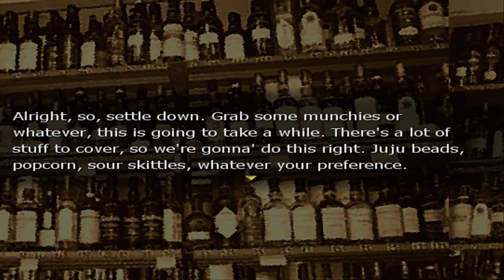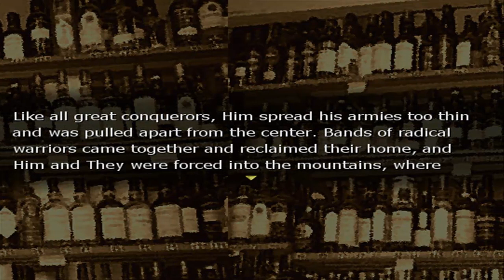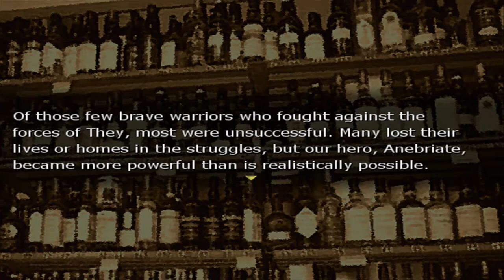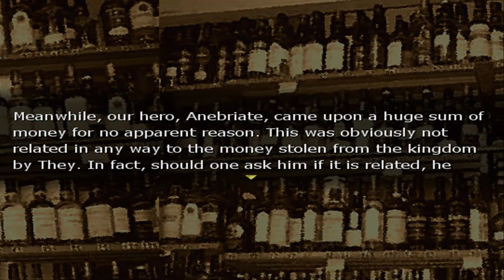Lets Play The Tales of A Drunken Paladin - Part 1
Ya. Thats right... I am LP'ing this. bite me -_-